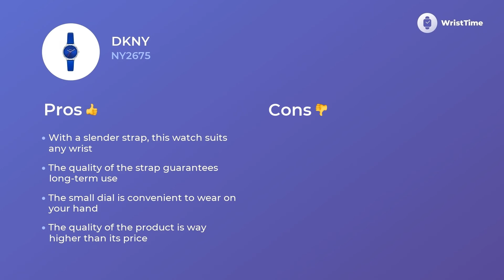Classy DKNY NY2675 Ladies’ Watches Prices & Functions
DKNY NY2675 is a hip wristwatch for experienced Women.
Its
• solid mechanism
• leather strap,
• easy to wear
 — permit to wear this hand Watches on any occasion with more comfort, no matter which wardrobe you prefer.

There are numerous features you will like in this DKNY NY2675 watch.

• contemporary style
• upscale movement
• comfort strap

this accessory becomes much more than a instrument that makes an active day of Women easier and less stressful.

 If you want to comprehend the details of this particular watch advantages and disadvantages watch the video to the end.
 In this quick video tour via DKNY NY2675 organization, you’ll also compare the prices of the same model in Europe, States, and England.

 You can always express your gratitude to us for this detailed video description by evaluating our work, so give high-five in one like.